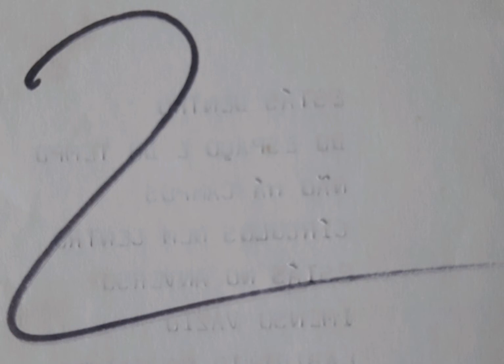APENAS LUTA!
Thaelman Carlos  - VOODOO SIGNOS 1987